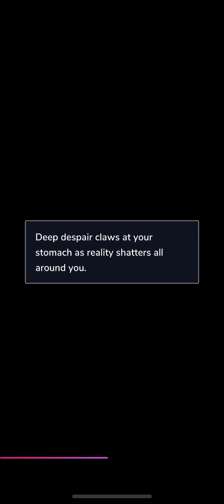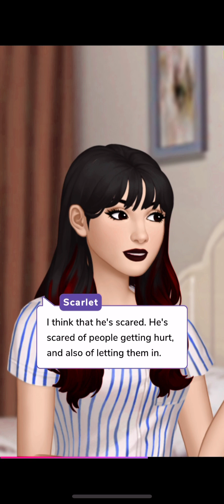SPOTLIGHT: Scarlet Rose & The Morganville Vampires: Morganville's Secret ~ Episode 4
SPOTLIGHT ~ CHOOSE YOUR STORY ~ The Morganville Vampires: Morganville's Secret ~ Episode 4 gameplay no commentary

Michael Glass has always made it clear that he wants Scarlet to leave Morganville, but why? Answer honestly, and not only will he give her the answer... but she might find that there's more to him than his icy exterior.